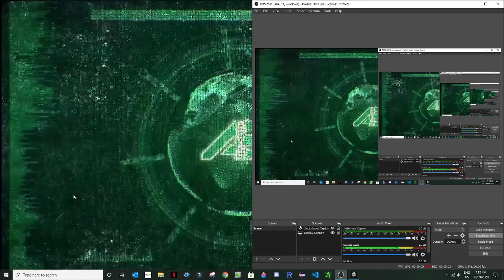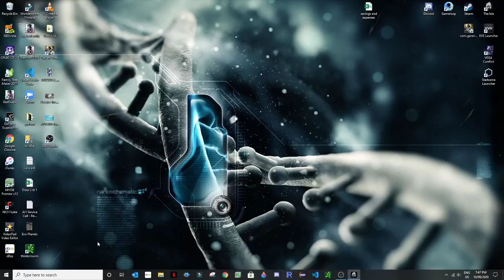2020 09 19 19 12 29 The Isle Making New Friends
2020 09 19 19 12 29  The Isle   Making New Friends